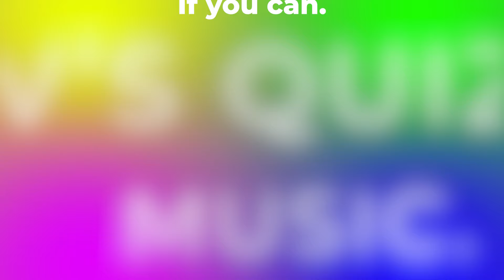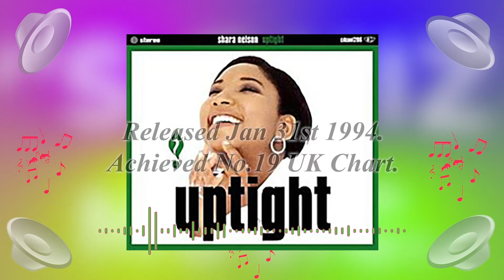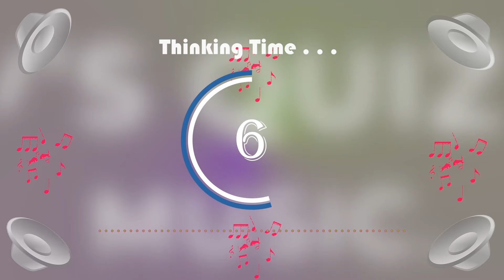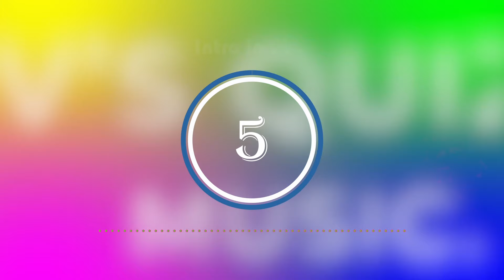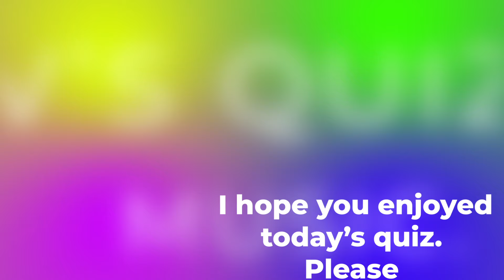Music Quiz | 51 | 1990s - 2000s One for the YOUNGSTERS! | Guess the song | Intro's and answers.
Guess the Song | Music Quiz  | 1990s - 2000s For the YOUNGSTERS (I wouldn't get any of them!!!). intro's from the  1990s - 2000s. This hits selection will entertain and test your knowledge of music from this era. Can you beat this one and guess the song artist and year?
Everyone will recognise these but can you name them?  This music quiz everyone knows the songs. Can you beat this one and guess the song, artist and year?

Some are easy, some not. only easy if you know them :)